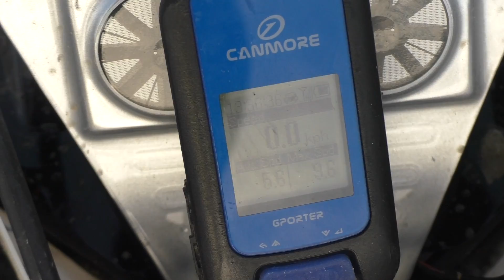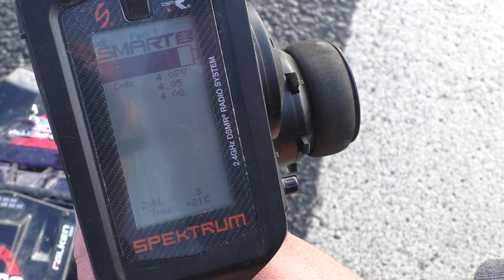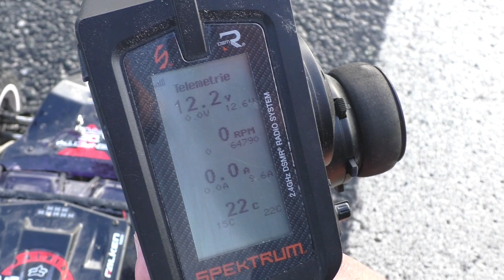GRCP Adventskalender # 15 Losi Tenacity DB Pro Speedtest 3s [German]